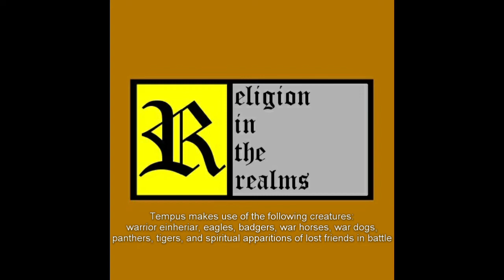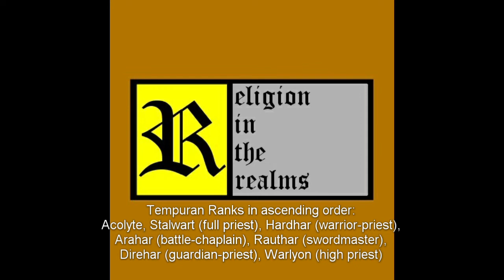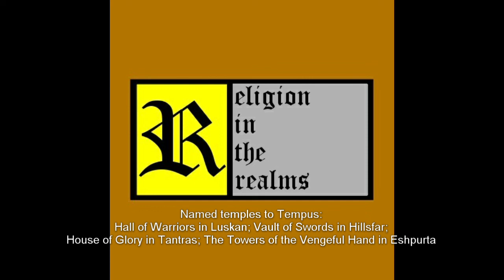Episode 44 - Faerûnian Pantheon: Tempus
This is the thirty-seventh episode in a series about the Faerûnian Pantheon. Tempus is the god of war and battle. Tempus and his faith look to create a strong population of capable fighters able to defend themselves. The Tempuran clergy advocate for combat based upon specific principles of engagement.

Sections:
0:00​​ Introduction
0:27 Titles
1:07 Portfolio & Domains
1:19​​ Appearance & Manifestations
5:08​​ Abilities
8:01 Personal History
13:47​ Personality
15:14​ Personal Realms
20:44 Allies & Allegiances
21:46​​ Enemies
22:52​​ Symbols
23:02​​ Central Dogma
24:38​​ Presence of the Faith in the Realms
27:37​​ Hierarchy & Structure of the Clergy
30:51​​ Responsibilities & Duties of Followers
33:45​​ Orders & Priestly Bodies
36:45​​ Appearance & Dress
39:13​​ Rituals
41:54​​ General Characteristics of Places of Worship
43:29 Specific & Known Locations of Worship
1:03:08​​ Character Options
1:05:37​​ DM Options
1:12:09​ End Details

Link to Ed Greenwood's tweet explaining the Northlander perspective on Tempus mentioned at 25:16

Link to the Wayback Machine's archive of the first article in the short Trail of Tears series mentioned at 1:01:01